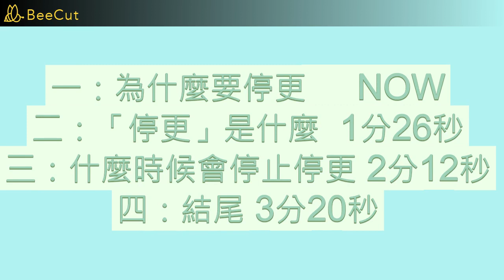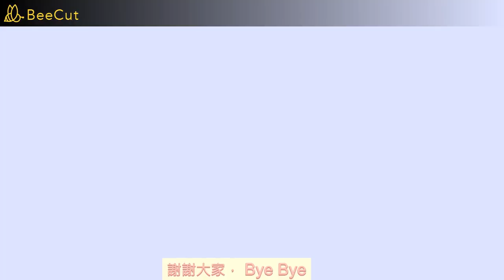【頻道重要公告】這個頻道即將要🤫🤫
沒錯，這個頻道要暫時停更了
詳細資訊請看影片
發生什麼事？ 00:00
為什麼要停更 00:52
停更是什麼 01:26
什麼時候會停止停更 02:12
結尾 03:20